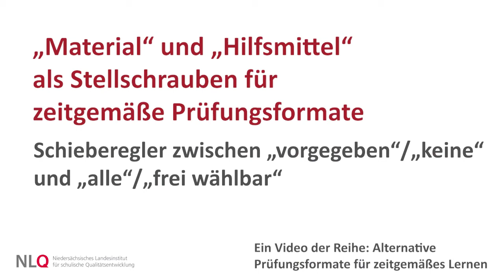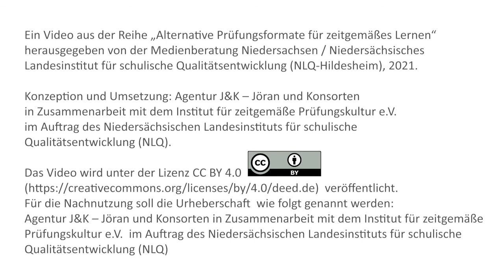„Material“ und „Hilfsmittel“ als Stellschrauben für zeitgemäße Prüfungsformate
Prüfungen sind stark bestimmt von zugelassenem Material und Hilfsmitteln. Auf der einen Seite stehen vorgegebene Materialien bzw. keine Hilfsmittel, auf der anderen Seite frei wählbare, bzw. alle.

Die Arbeit mit Materialien und Hilfsmitteln kann in Prüfungssituationen entweder untersagt, vorgegeben oder völlig freigestellt werden. „Frei wählbar“ beschreibt die Möglichkeit, dass die Lernenden auf alle denkbaren Materialien, wie z. B. Schulbücher, eigene Aufzeichnungen, Fachtexte und das Internet während der Prüfung Zugriff haben. In der Mitte des Reglers findet sich von der Lehrperson kuratiertes Material, das den Prüflingen zur Verfügung steht und ggf. durch eigene Materialien ergänzt wird.
Werden Prüfungen ‘open media’ gestaltet, sodass die Verwendung von jeglichem Material freigestellt wird, muss sich dies im Unterricht in der Form niederschlagen, dass er konsequent kompetenzorientiert ausgerichtet wird: Lehrerinnen und Lehrer müssen die Lernenden darauf vorbereiten, Lernmaterial finden, bewerten und eigenständig nutzen zu können,weshalb Lesekompetenz, Recherchekompetenz, Selektions- und Bewertungskompetenz an Bedeutung gewinnen, während das Auswendiglernen und die Idee der inputorientierten ‘Wissens- und Stoffvermittlung’ an Bedeutung verlieren. Gleichwohl bleibt Fachwissen als Grundlage jeder schulischen Kompetenz wichtig.
Der kompetente Umgang mit frei wählbarem Material in Prüfungen muss allerdings gelernt werden, denn gerade in Leistungstests, die unter Zeitdruck absolviert werden, besteht die Gefahr, dass die Lernenden den Überblick verlieren, sich mit Nebensächlichkeiten aufhalten oder sich zu lasten einer guten Prüfungsvorbereitung zu sehr auf das ubiquitär zur Verfügung stehende Material verlassen. Wichtig ist auch das Verständnis für wissenschaftliche Redlichkeit: Quellen müssen korrekt angeben und fremde Gedanken richtig zitiert werden. Um reine Paraphrasen und Zusammenfassungen zu verhindern, scheinen vor allem Aufgaben als besonders geeignet zu sein, die von Schülerinnen und Schülern als persönlich relevant und lebensweltnah empfunden werden und die die Motivation erhöhen, das Gelernte auch unter Beweis stellen zu wollen
Der Schieberegler steht in engem Kontakt zu den Schiebereglern Hilfsmittel, Zeitintervall, Aufgaben und Feedback.

Die Arbeit mit Materialien oder Hilfsmitteln kann in Prüfungssituationen entweder untersagt, vorgegeben oder völlig freigestellt werden. Wie wirkt sich das auf die Prüfungssituation als solche aus? Darüber spricht Jöran Muuß-Merholz mit Christian Albrecht vom Institut für zeitgemäße Prüfungskultur.

Experte
Christian Albrecht, wissenschaftlicher Mitarbeiter am Lehrstuhl für Didaktik der deutschen Sprache und Literatur der FAU Erlangen-Nürnberg

Jöran Muuß-Merholz interviewt Mitglieder vom Institut für Zeitgemäße Prüfungskultur. In insgesamt 10 Videos erfährt er, wie zeitgemäße Prüfungen das Lernen verändern und wie das mit einer Kultur der Digitalität zusammenhängt. Um vom klassischen Prüfungssetting wegzukommen, hat das Institut verschiedene Schieberegler identifiziert, die dabei helfen können. Wie sie heißen, was sie bewirken und wie sie zusammenhängen, erfahren Sie hier.

Ein Video aus der Reihe „Alternative Prüfungsformate für zeitgemäßes Lernen“, herausgegeben vom Niedersächsischen Landesinstitut für schulische Qualitätsentwicklung (NLQ-Hildesheim), 2021.

Konzeption und Umsetzung: Agentur J&K – Jöran und Konsorten in Zusammenarbeit mit dem Institut für zeitgemäße Prüfungskultur e.V.  im Auftrag des Niedersächsischen Landesinstituts für schulische Qualitätsentwicklung (NLQ).

Für die Nachnutzung soll die Urheberschaft wie folgt genannt werden: „Agentur J&K – Jöran und Konsorten in Zusammenarbeit mit dem Institut für zeitgemäße Prüfungskultur e.V. im Auftrag des Niedersächsischen Landesinstituts für schulische Qualitätsentwicklung (NLQ)“